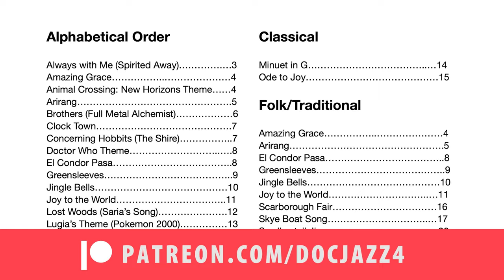Song of Storms (Windmill Song) - Ocarina Tutorial with Tabs & Sheet Music!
My video/audio gear ➤

CHAPTERS:
00:00 - Intro
01:12 - Section 1
02:02 - Section 2
03:26 - REVIEW: Sections 1 & 2
03:44 - Section 3
04:50  - Section 4
05:04 - Section 5
05:16 - Section 6
05:44 - REVIEW: Full Song

A native of San Antonio, TX, David Erick Ramos is a professional ocarinist with a goal to inspire people to challenge themselves musically and connect with others through the ocarina. Since 2007, David has used Youtube as a platform to showcase the instrument with original and cover music, as well as his educational series "OcTalk!", featuring tutorials and informational videos about the ocarina.

Send me stuff for MailBag!